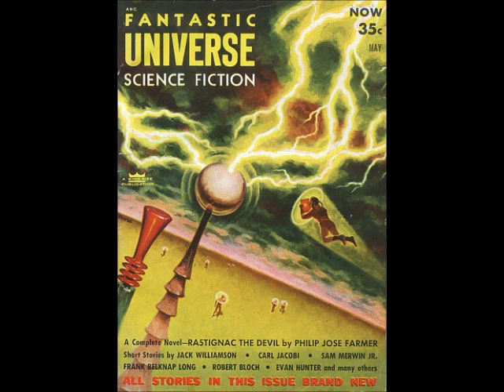REX EX MACHINA - Frederic Max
Rex Ex Machina (short story) by Frederic Max